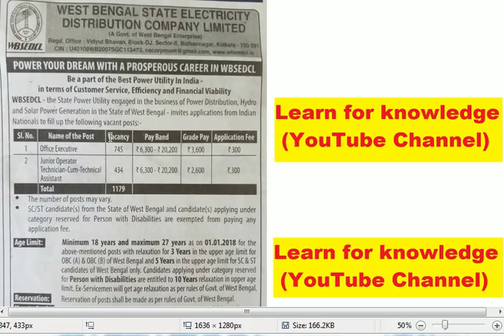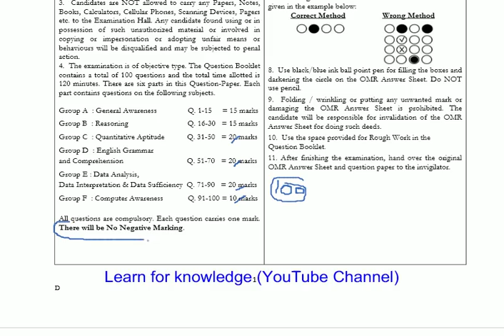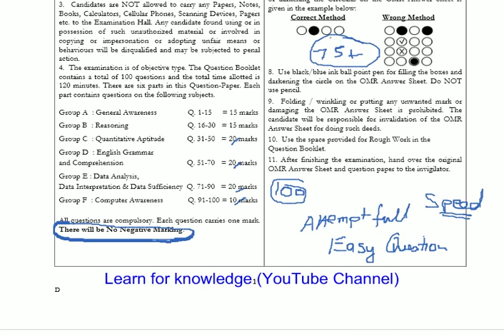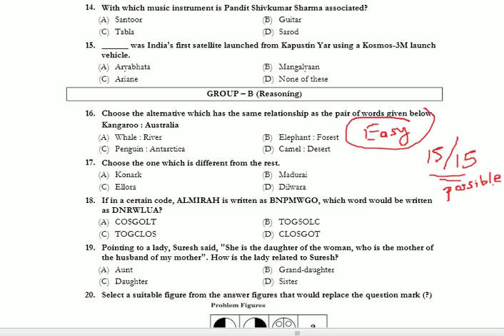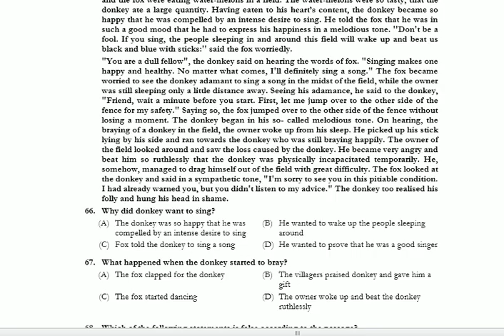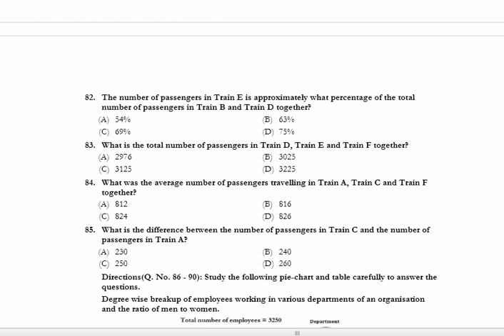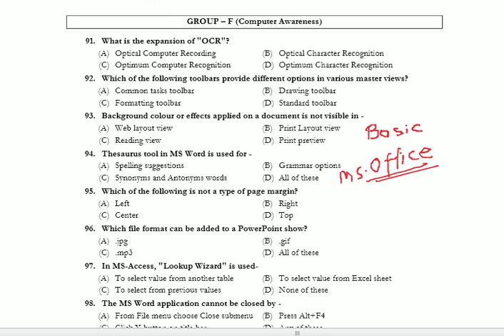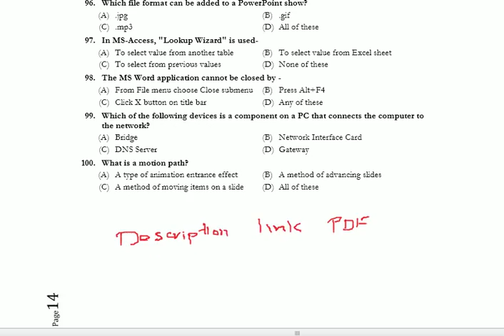WBSEDCL OFFICE EXECUTIVE PREVIOUS YEAR QUESTIONS